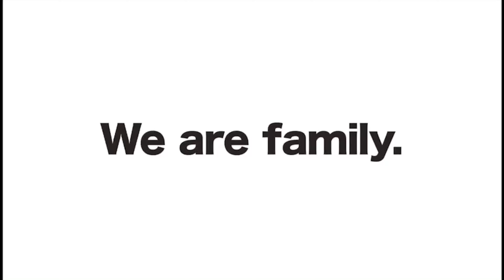『ありがとう。We are family. 』フットボールファミリーに思いを届けるメッセージリレー【第5弾】